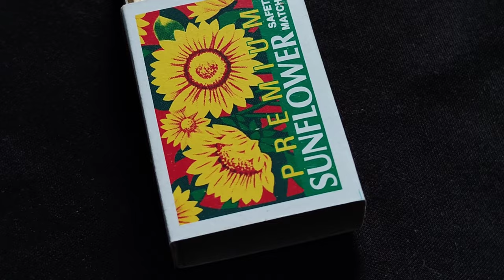matchbox | माचिस | No Copyright | All stocks